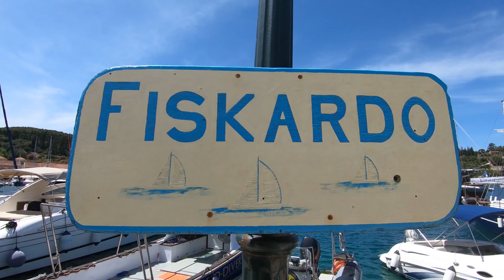Seven island boat tour starting from Nidri at Lefkada, Greece 4K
Without a doubt, one of the best experiences we had on Lefkada, was a day trip to the sea to see the amazing beauty of the islands around Nidri and its beaches. Let’s go sailing with us!!